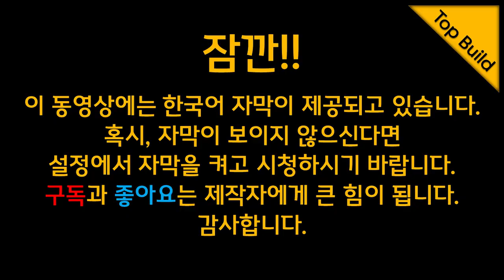밀워키 무선 타정기 M18 FFN21 프레이밍 네일러 리뷰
안녕하세요 TopBuild 입니다.
밀워키 무선 타정기 M18 FFN21 프레이밍 네일러 리뷰 영상입니다.
본 영상은 밀워키 코리아에서 네일건 제품을 지원받아 진행한 영상임을 말씀 드립니다.
감사합니다.